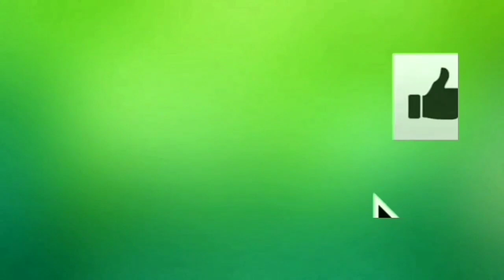VANDERLEI ALVES NA PEGADA DO FORRÓ PRA VOCÊ CURTIR E DANÇAR